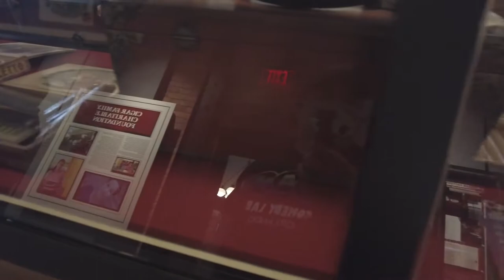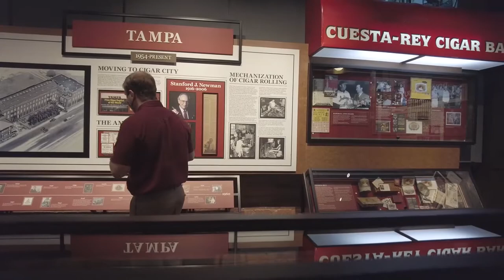Inside the Oldest Cigar Factory in Tampa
Site tours #1: A cigar factory in Tampa, Fla. Checking out J.C. Newman Cigar Company

On the way back from our trip to Tampa, we stopped at J.C. Newman Cigar Company, a longtime cigar factory.

It was there we met Holden, who according to his online bio is a descendant of George Washington!

Anyway, he walked us through the history of cigars in a town known as Cigar City. The building is a live workplace, meaning we were able to watch the staff there put cigars together while Holden explained to us what they were doing and why they were doing it.

If you know me, you know I'm a big fan of hyperlocal history. These kinds of venues are just phenomenal and hold so much history for us to learn.

I definitely recommend a visit for those who love cigars or just want to learn about that region's history.

My name is Marco Santana. I'm a former journalist who moved to Central Florida in 2014. Ever since, I've enjoyed experiencing everything there is to see and do here. This channel is both an effort to document those experiences and a way to do the little I can to help provide some businesses with exposure as they try to return from the pandemic.

I record primarily with the DJI Pocket 2, which I highly recommend to any travel vlogger, especially those just starting out. You can buy it and help this channel

For a more robust package that includes the Pocket 2, go

I also have this microphone that adds on to the Pocket 2